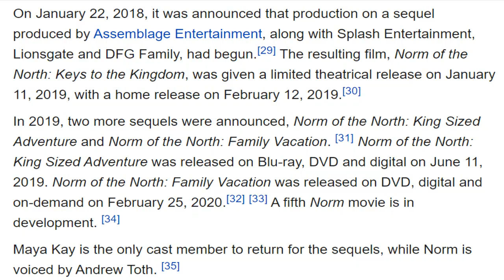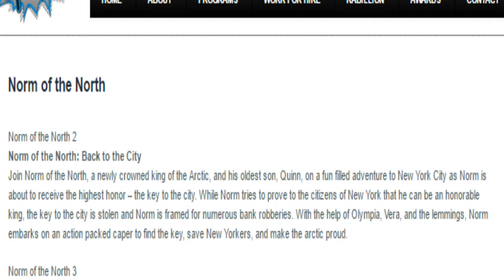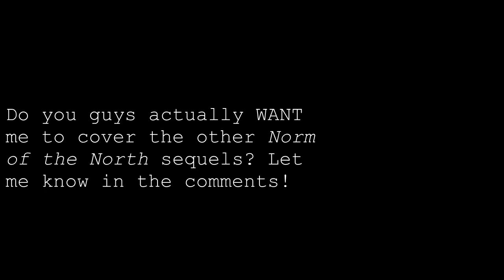Detective Review #54 - Norm of the North: Keys to the Kingdom | Film Noir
You leave a direct-to-video franchise alone just a LITTLE too long, and suddenly there's three more of them.